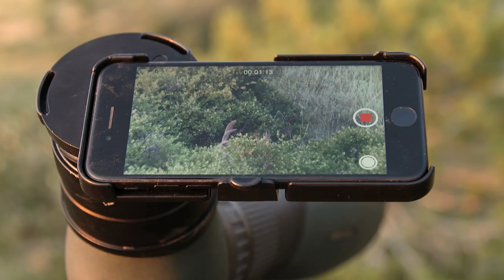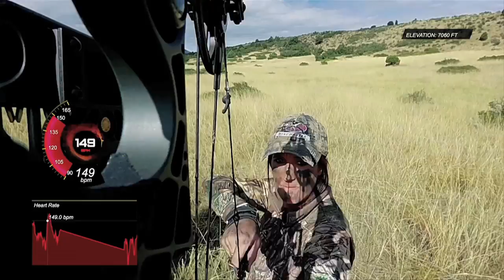Velvet Muley Monsters- Winchester Deadly Passion